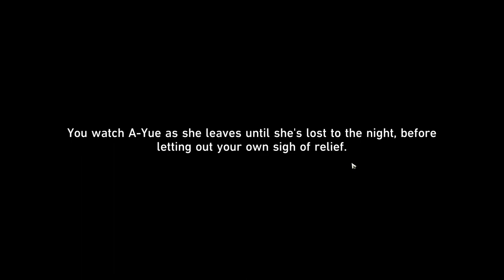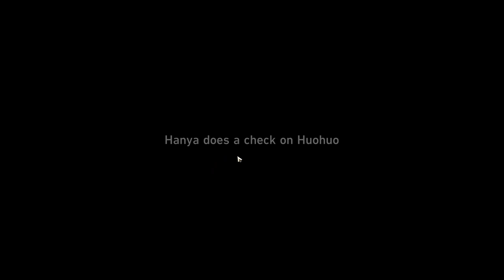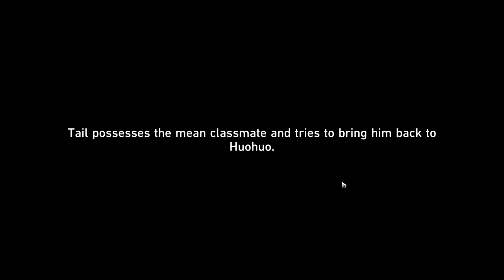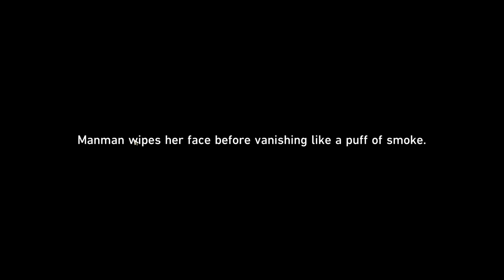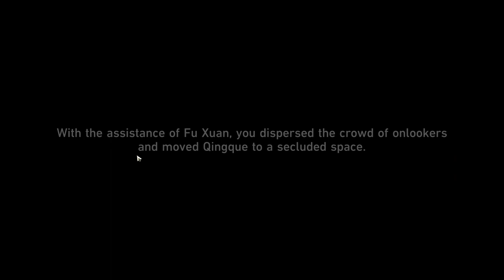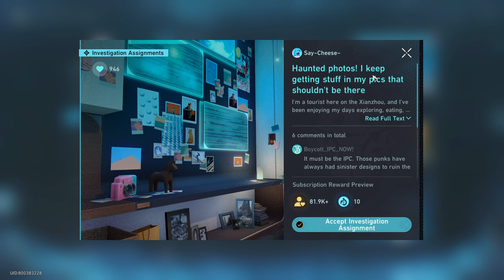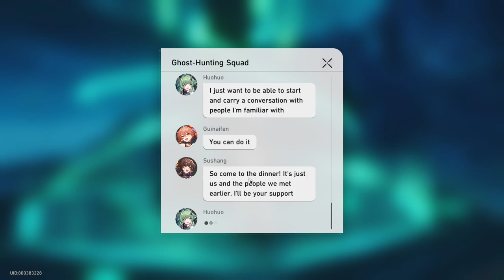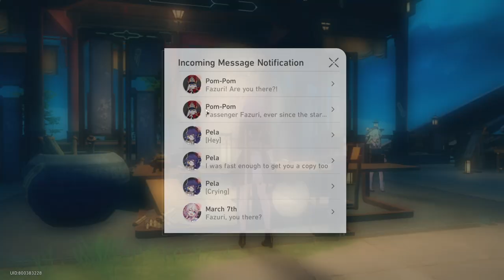A Foxian Tale of the Haunted (Event v1.5) - [End] - Honkai: Star Rail